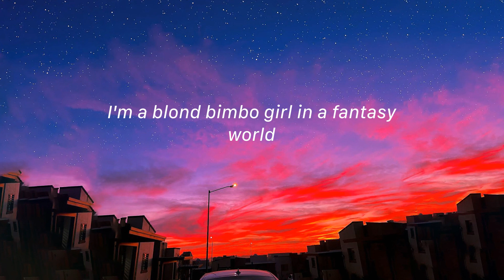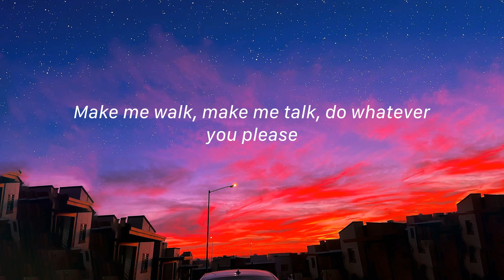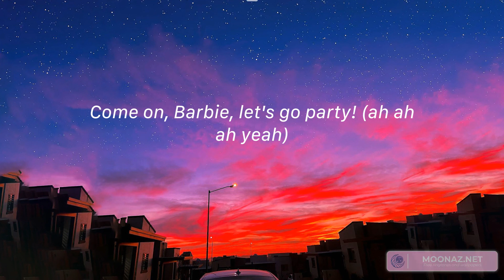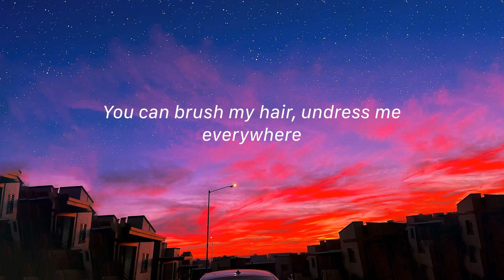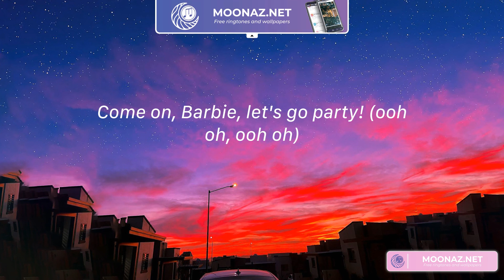Barbie Girl - Aqua (Lyrics) | Come on, Barbie, let's go party! (ooh oh, ooh oh)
Barbie Girl - Aqua | Lyrics

Lyrics:
Hiya, Barbie
Hi, Ken!
You want to go for a ride?
Sure, Ken
Jump in